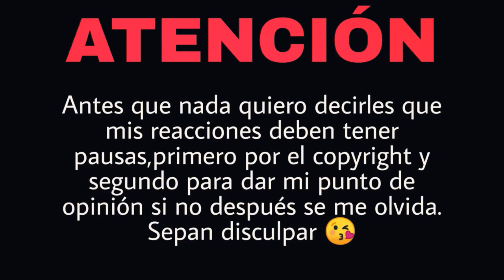REACCIÓN AMBKOR - Un Cualquiera En Cuarentena l Natuchys